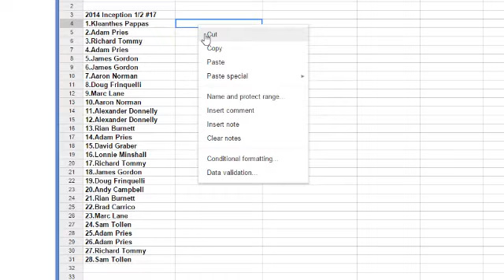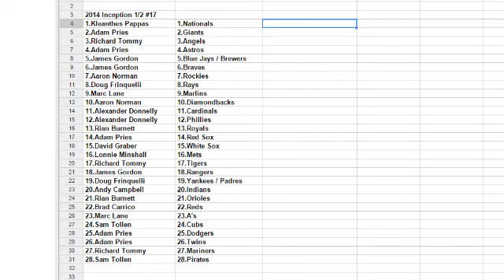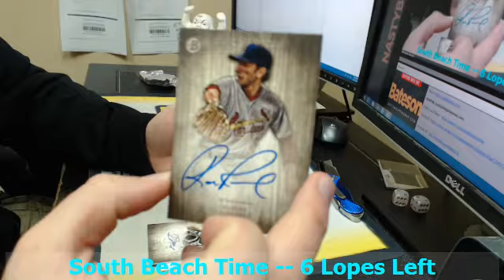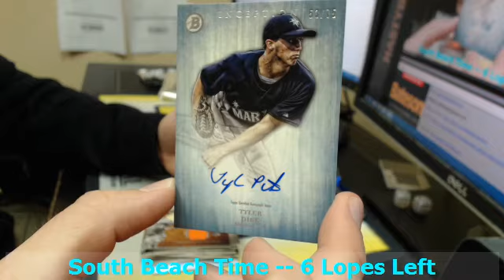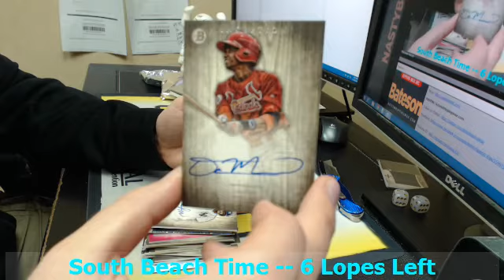2014 Inception 1 2 Case #17